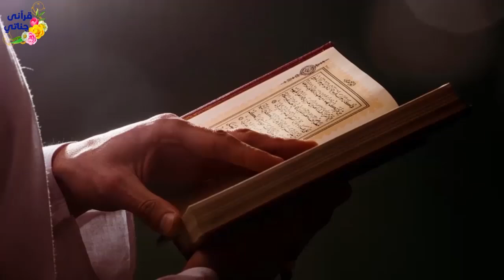قصص واقعية عن السعادة وحسن الخلق والامان